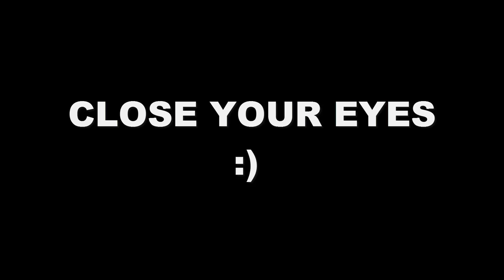THE SEXIEST CONJOINED TWINS (GONE SEXUAL)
Why is this even worth making a video on?Leave a like or this twins will hunt me down and kill me.